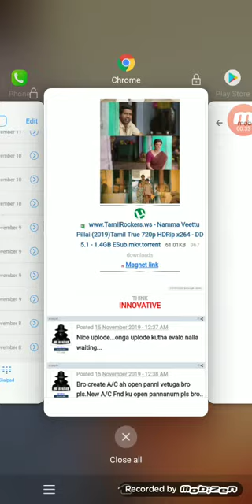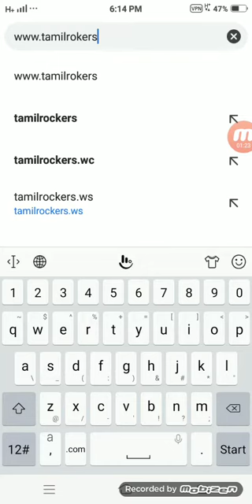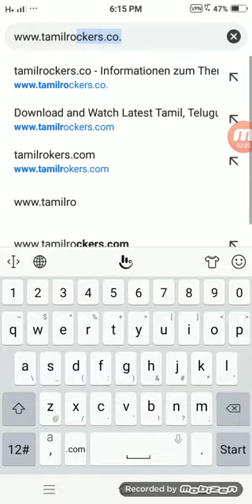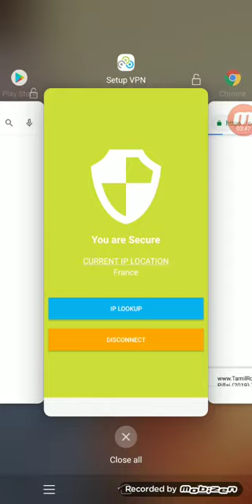How to download clear print movies